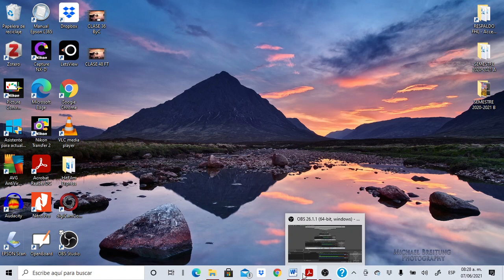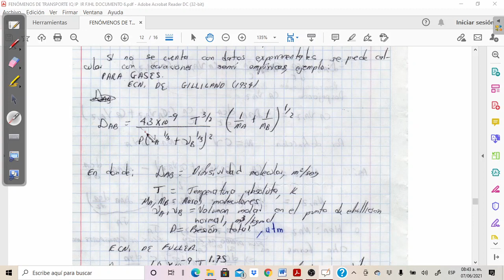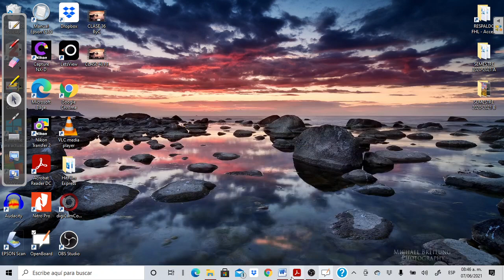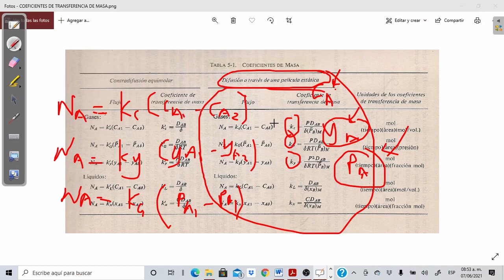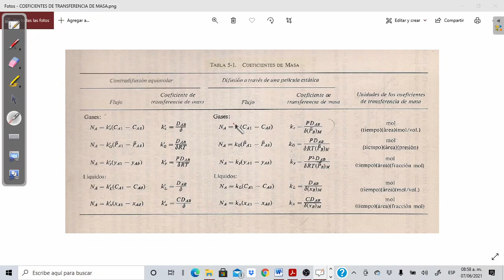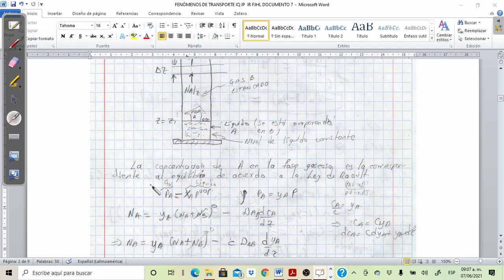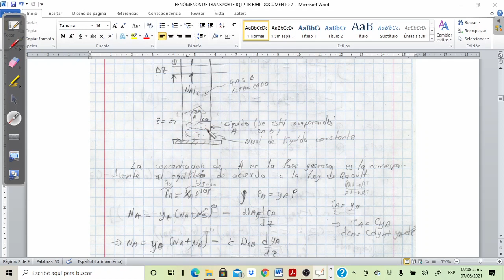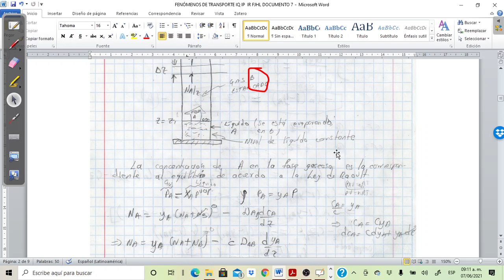CLASE 49 FT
CLASE 49 DEL CURSO DE FENÓMENOS DE TRANSPORTE
TRANSFERENCIA DE MASA